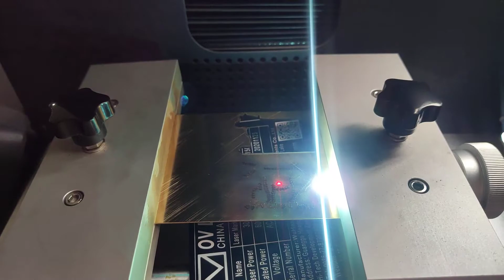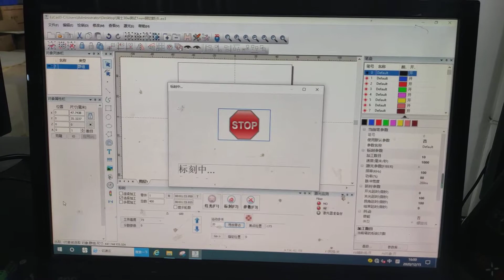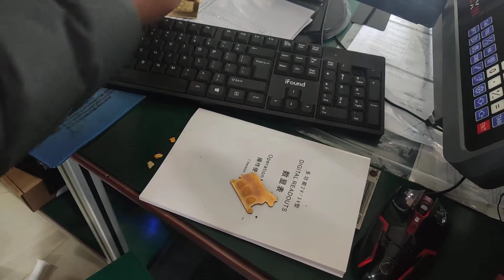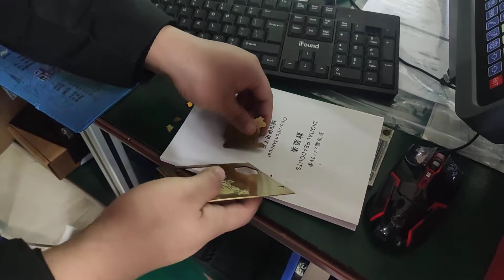80W Laser Engraving Machine Jewelry Cutting Machine Nameplate Cutting Machine 80W laser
80W Laser Engraving Machine Jewelry Cutting Machine Nameplate Cutting Machine 80W laser
80W for 1.0mm brass deep engraving and cutting
Welcome to contact Lucy for more details
Mobile/ WhatsApp / WeChat:  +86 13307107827